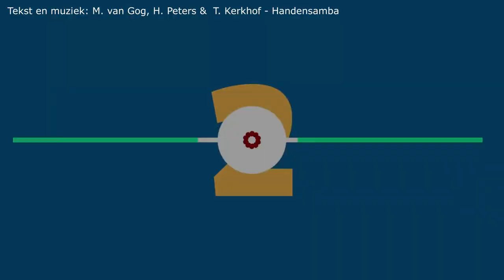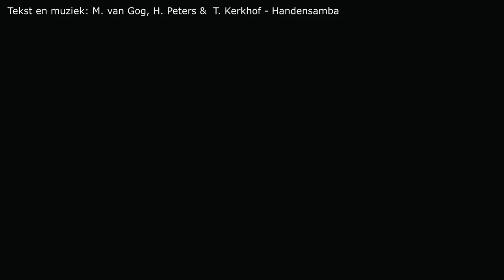Muziekles juf Irma en juf Anna - Handensamba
Handensamba, Muziekles groep 1-2-3

Juf Irma en juf Anna (moeder en dochter) zijn beide werkzaam op verschillende basisscholen in de kop van Noord-Holland. Ze geven muziekonderwijs met veel plezier. Het zijn bevlogen en energieke vakleerkrachten die ook werkzaam zijn geweest als groepsleerkrachten in het basisonderwijs. Tijdens de lessen proberen ze hun energie en plezier over te brengen op de groep kinderen. Het is iedere keer weer een feest tijdens de muziekles. Deze lessen zijn gemaakt in de periode dat de scholen dicht waren en de kinderen geen fysieke muzieklessen konden krijgen van ons. Naast muzieklessen geven we ook trainingen en workshops aan groepen/teams. Nieuwsgierig geworden naar deze muziekjuffen? Neem eens een kijkje op